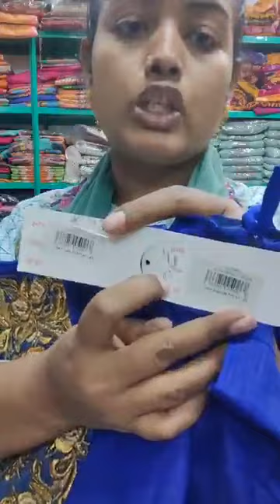ঈদ সালামি অফারে ইন্ডিয়ান পার্টি গাওন থ্রি পিস ব্যবসায়ীদের পাঁচ গুণ লাভ হবে বড় বড় শোরুমে বিক্রি